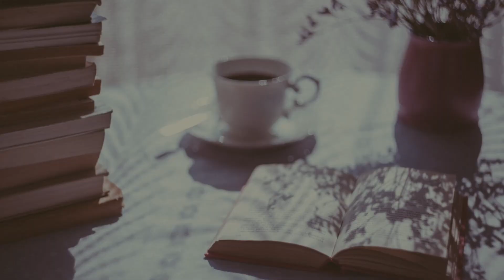Balancing Family and Career & Returning to Work (Nurse Bass Collab)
Thank you for stopping by! Nurse Bass and I are fairly new parents and we have collaborated in bringing you both the male and female perspective on our experience and tips on how to balance parenthood, family life, nursing, & our career.

Returning back to work and just adjusting to being parents is exhausting but rewarding.

Thanks to Nurse Bass for participating in this video collab! :-)

❤ ❥ ♡ ♥ ❤ ❥ ♡ ♥ MAILING ADDRESS ❤ ❥ ♡ ♥ ❤ ❥ ♡ ♥ ❤

♡Snail Mail:
Want to send me letters, postcards, gifts or products mail to:

Jeannette White
League City, TX 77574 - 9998

(Note: products received, will not be automatically reviewed.)

❤ ❥ ♡ ♥ ❤ ❥ ♡ ♥ SHOPPING LINKS❤ ❥ ♡ ♥ ❤ ❥ ♡ ♥ ❤

♡ Erin Condren Life Planner, Notebook, and Stationary ♡ USE link for $10 off coupon off of your purchase ♡